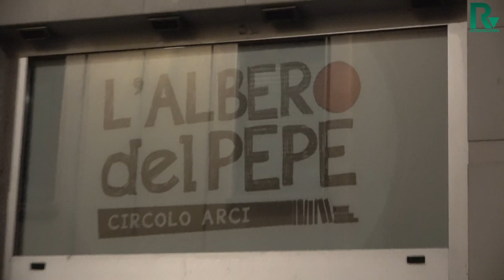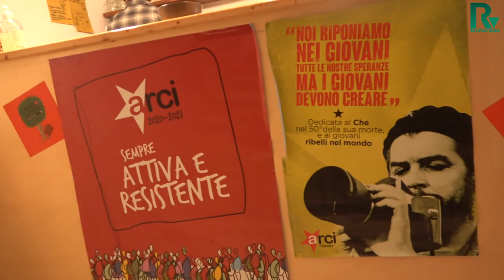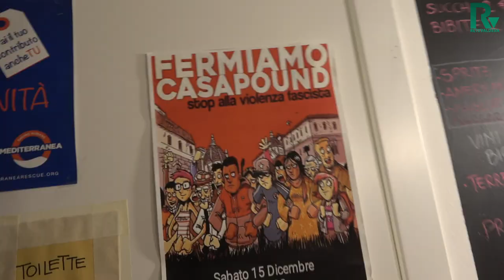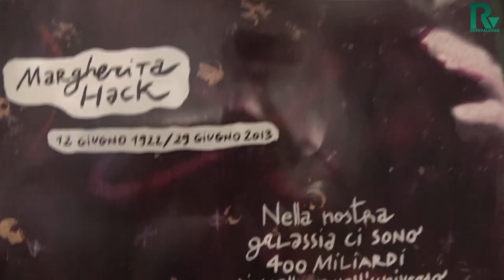L'Albero Del Pepe che compie 4 anni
Nel VIDEO l'intervista all'attuale Presidente del Circolo Arci "L'ALBERO DEL PEPE" Andrea Fascetti che si trova in centro a Pontedera, in occasione dei festeggiamenti per i 4 anni di attività.

L'Albero nasce il 26 Novembre del 2017 da 7 soci fondatori che si hanno autofinanziato il progetto e hanno speso anche le proprie energie fisiche per tirare su il locale.

La scelta di costruire un luogo culturale dove ognuno può portare la propria esperienza in centro città, anche se in un'area leggermente defilata, che faccia capire, soprattutto ai più giovani, che esiste un modo diverso per passare una serata.

Insieme ad un cocktail preparato a dovere, in questo circolo è possibile, ascoltare musica di qualità, presentazioni di libri, conoscere racconti da culture diverse e molto altro.

Una socialità diversa che si misura anche nello spazio concesso a scrittori e cantautori emergenti.

ReteValdera
La WebTv del Territorio